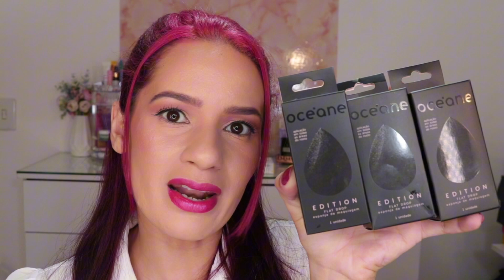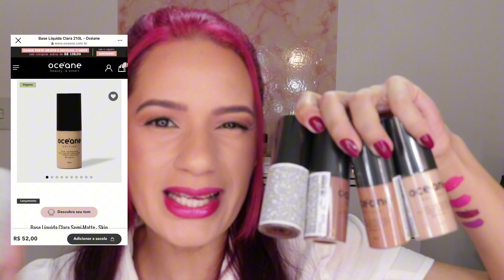COMPRINHAS NA 25 DE MARÇO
Vou deixar aqui meus links e cupons de desconto dos meus parceiros💝

cupom JOALVES10

Cupom:JOALVES ou JOALVESFRETE

Cupom: 30#JOALVESMAKEUP